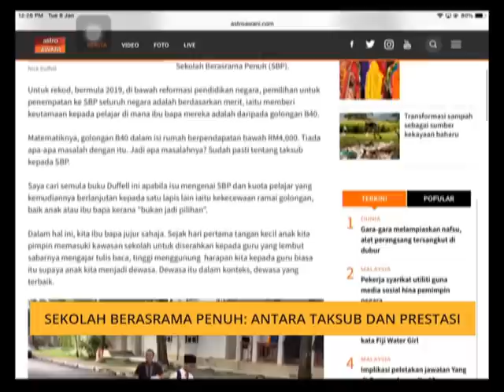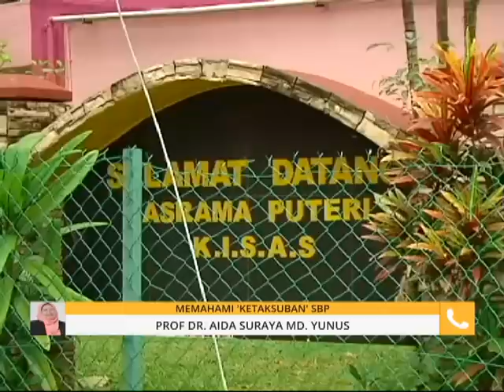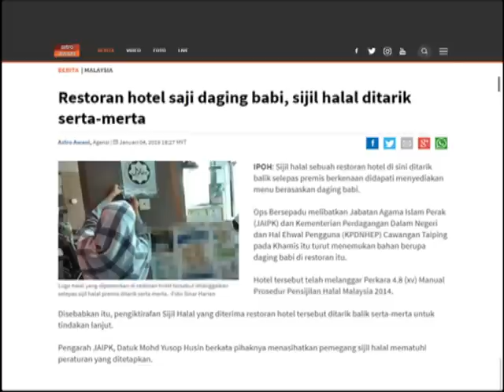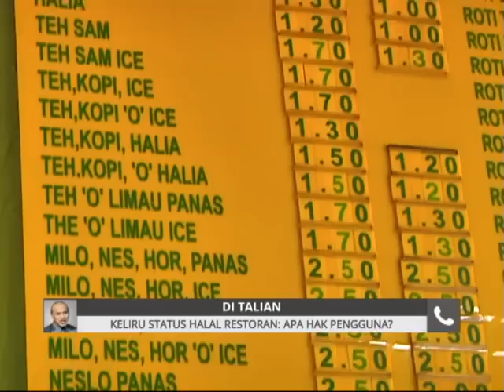Komen Tengahari 8 Jan: Sekolah berasrama penuh: Antara taksub dan prestasi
Kupasan 15 minit berita dan isu-isu semasa, dalam dan luar negara secara ringkas dan padat dalam Komen Tengahari bersama Fauzi Zin.